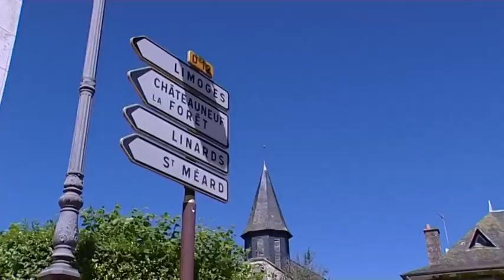La Bourrée de la Croisille par Clody Musette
clip accordéon / folklore de France / musette / bourrée /
tourné à la Croisille sur Briance en Limousin avec le Groupe folklorique
l' Ecole do Mont Gargan
compositeur : J.R. Bessette /